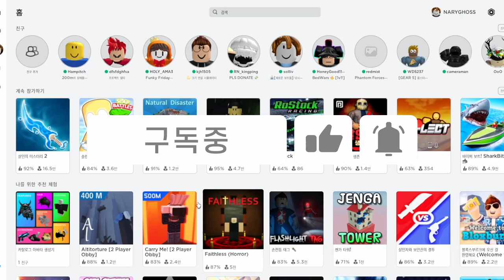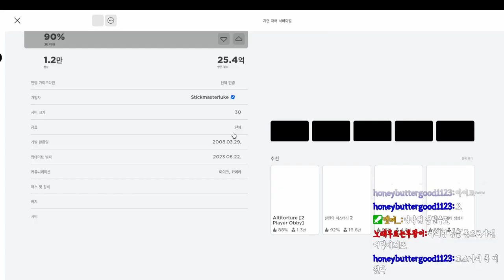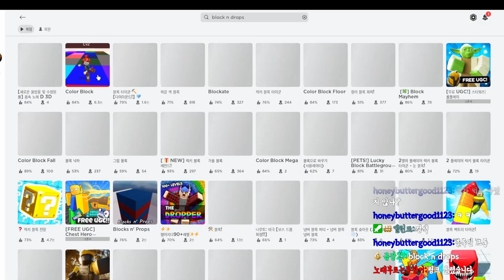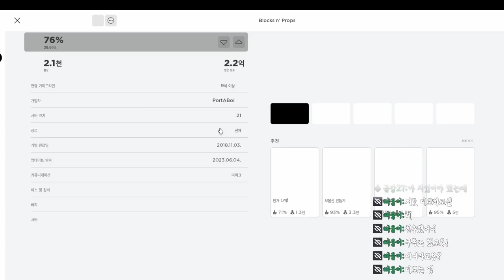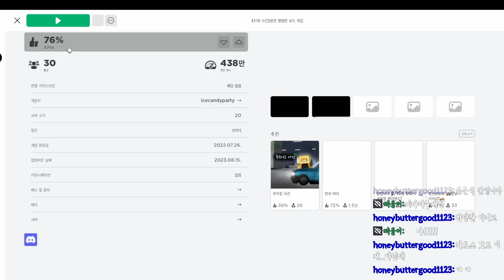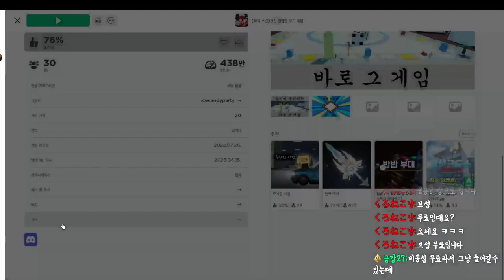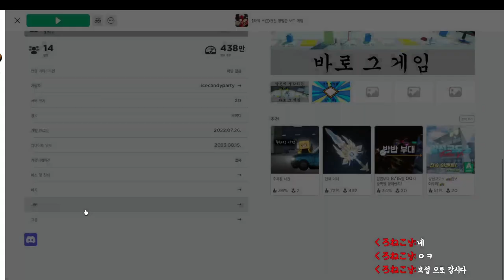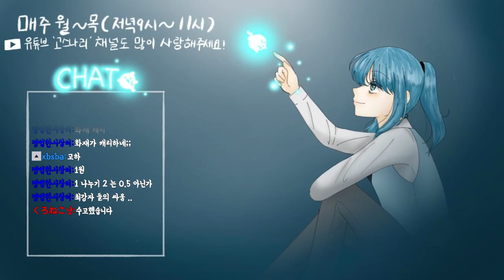[로블록스] 으헤헤헤헤헤 '아주 평범한 보드게임' 이라는 부루마블식 게임 재밌네ㅋㅋㅋ